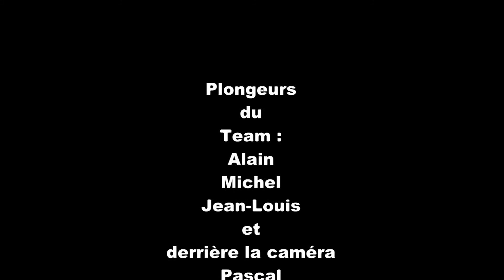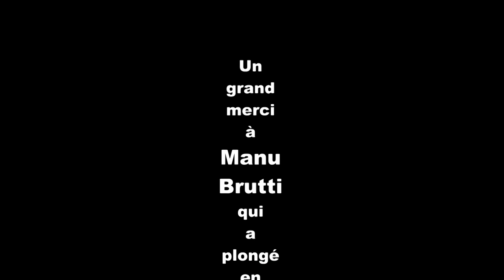L'Oeil de la Doue par le Team Eanx.mpg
Une sortie du Team dans l'oeil de la Doue en eau cette fois !